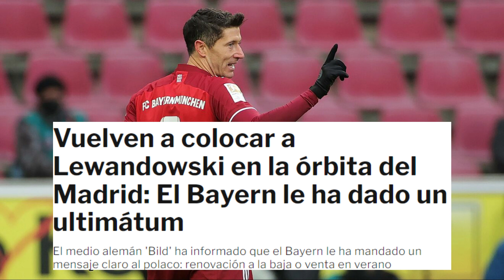¡BOMBAZO! LEWANDOWSKI deja el BAYER y se va al REAL MADRID?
Robert Lewandowski es uno de los futbolistas que tiene la 'espinita' clavada de no jugar en el Real Madrid. El futbolista polaco tuvo su oportunidad cuando salió del Borussia Dortmund pero acabó recalando en el Bayern de Múnich. Este verano, podría tener la oportunidad de cumplir su sueño.

Según apunta el diario Bild, el Bayern de Múnich comienza a tener dudas sobre el futuro de Robert Lewandowski que acaba contrato el próximo 30 de junio de 2023 y le ha ofredido dos opciones claras.

El club quiere renovar al polaco de inmediato con un sueldo a la baja. Este contrato aseguraría la continuidad del delantero un par de temporadas con un salario inferior, asegurandose buscar un sustituto de calidad.

Si esto no se produce, la segunda opción es clara: una venta en el próximo mercado de verano. Una opción que gusta a Lewandwski puesto que tiene en su lista de tareas pendientes fichar por el Real Madrid.

El club blanco no tiene como prioridad esta opción puesto que el delantero que está apuntado el primero en la lista merengue es el noruego: Erling Haaland. Siendo un delantero nominado a dominar el arte del gol durante la próxima década.